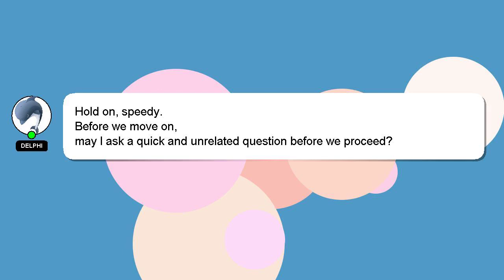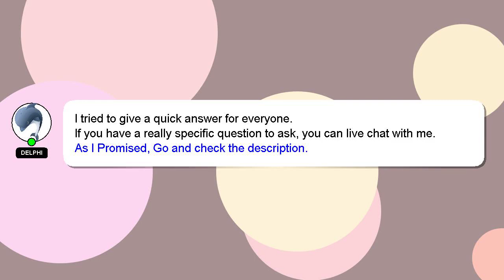HTML : Scrolling div in iOS causes div to blank out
iOS causes  to : Scrolling blank  div in out HTML div